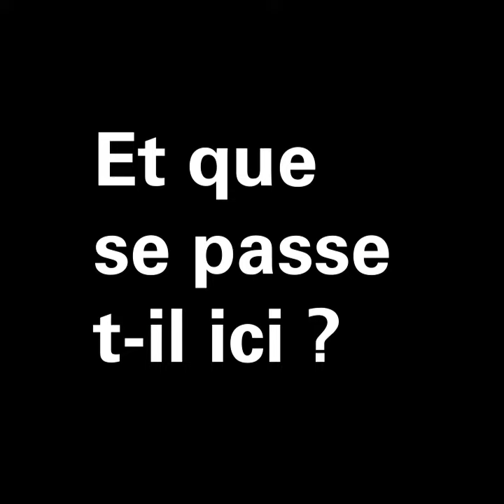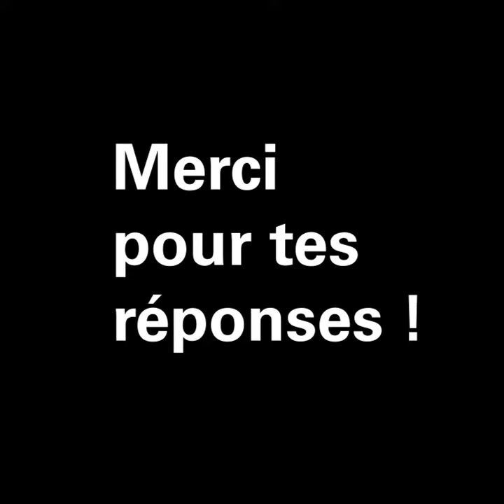Croix-Rouge chez vous - un dispositif exceptionnel de conciergerie solidaire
La Croix-Rouge française a mis sur pied un dispositif exceptionnel de conciergerie solidaire : « Croix-Rouge chez vous » . Toute personne confinée en situation d’isolement social peut appeler 7j/7, de 8h à 20h, le 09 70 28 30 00
Vidéo créé par la Croix-Rouge française de Bagneux.